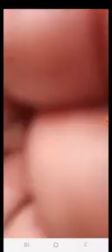HOMBRE MURIÓ DENTRO DE SU CASA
Tiene 4 días de fallecido y nadie hace nada , ni las autoridades .